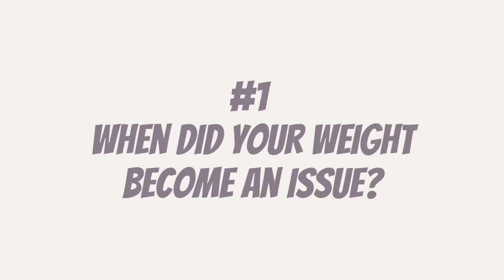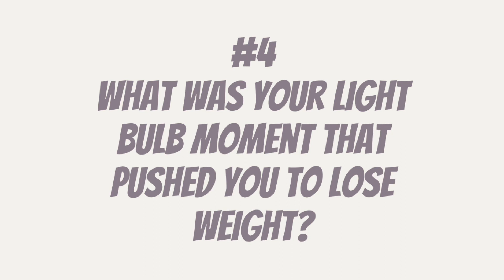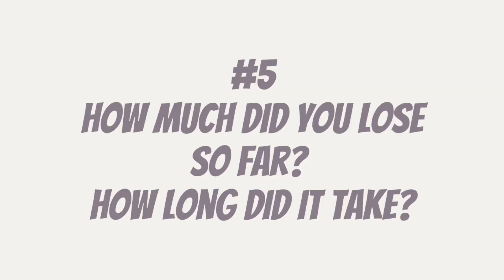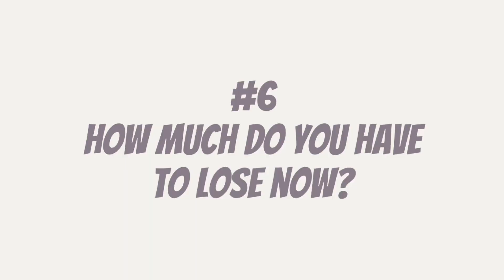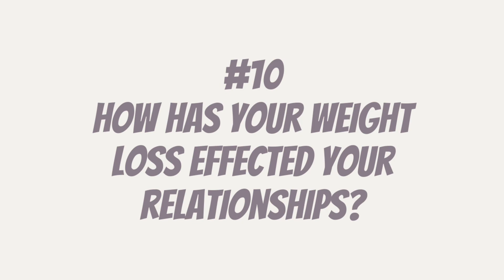MY WEIGHT LOSS JOURNEY | Paano magpapayat? | Jenel Manio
Hi Friends! Here is the video that I promised from my last Q&A Vlog and I hope to give inspiration, tips and advice to those who are planning to lose weight. :)